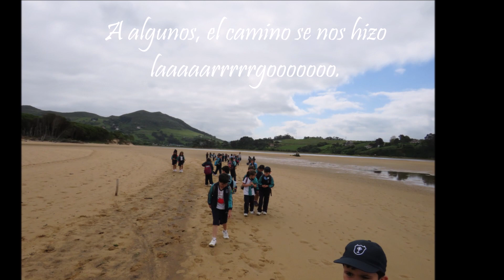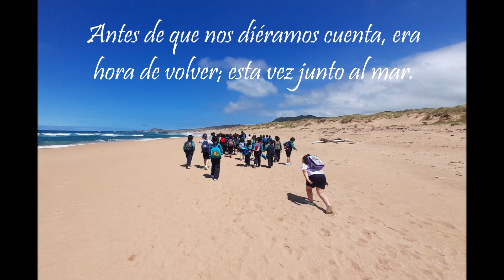2022 5 27 Mogro Liencres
Salida a descubrir los elementos del paisaje, Mogro-Liencres